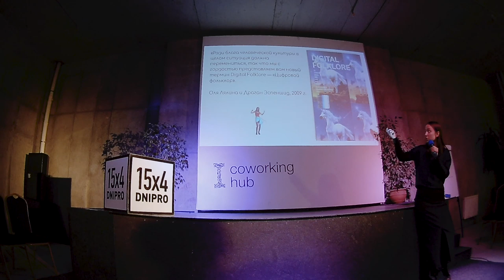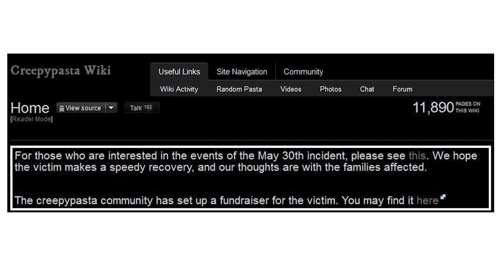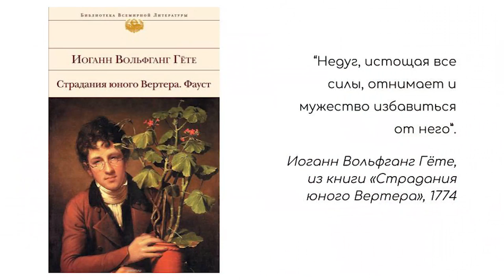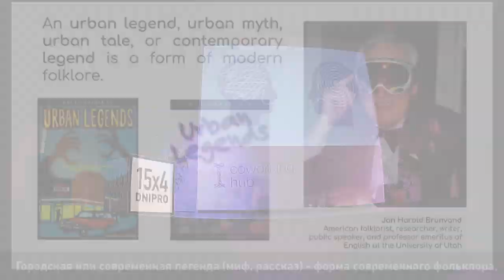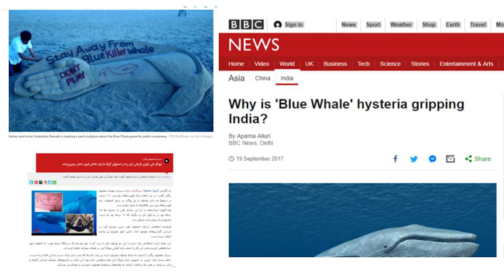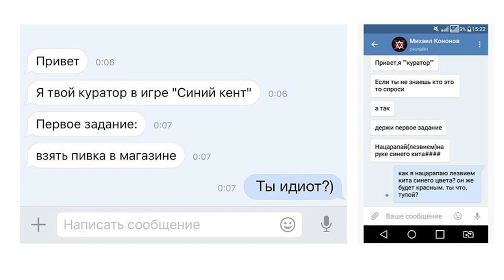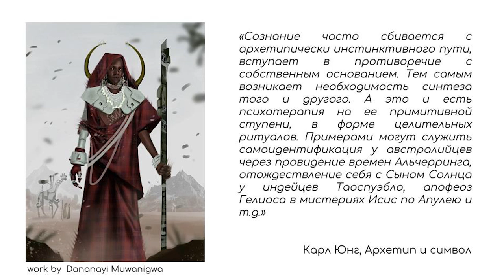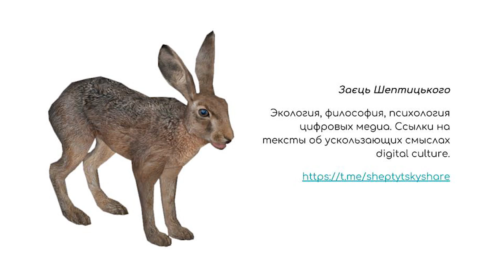15 минут о цифровом фольклоре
«Чем отличается цифровой фольклор от традиционного? Средой и скоростью распространения. То, для чего нашим предкам требовались столетия, сегодня может быть сформировано в течение нескольких часов в ветке на форуме. И этого будет достаточно чтобы взбудоражить весь мир. В этой лекции вы узнаете о том как медиа-артефакты могут привести к повсеместной моральной панике, как этого избежать, и, более того, извлечь пользу» –

Страна,город, дата
Украина, Днепр, 29,10,2018

15х4 – это международное движение молодых ученых и фанатов науки. Мы хотим, чтобы люди выступали и делились знаниями.